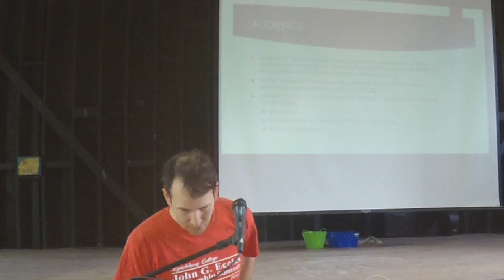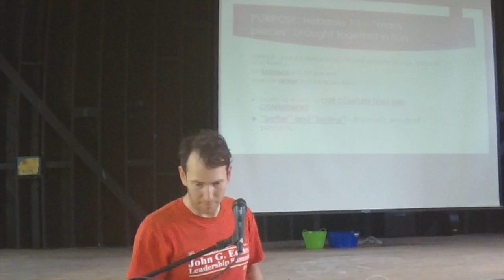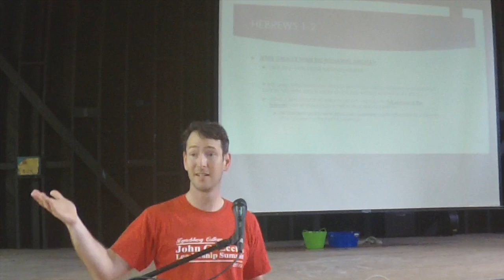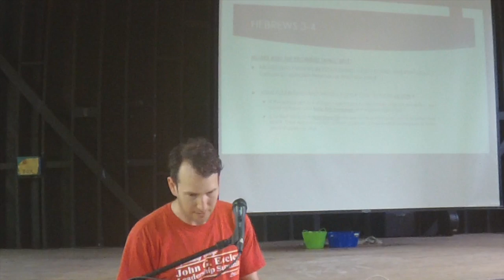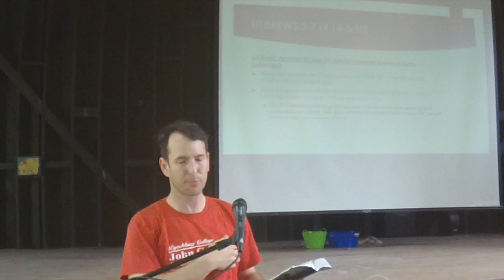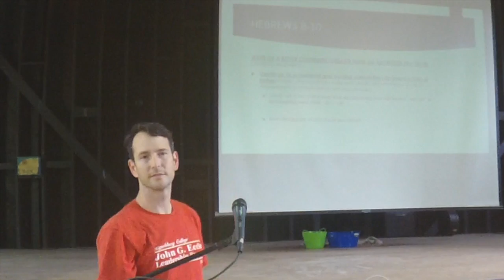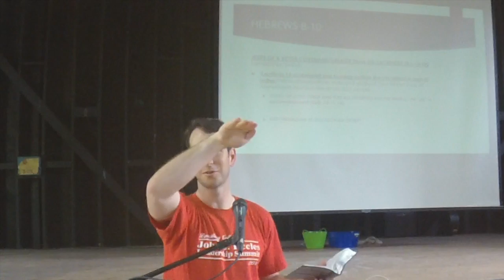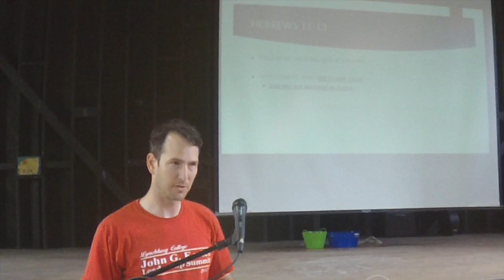NT-HEBREWS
NT-HEBREWS with Prof. Gabe Santos